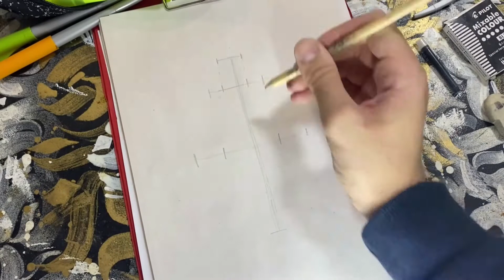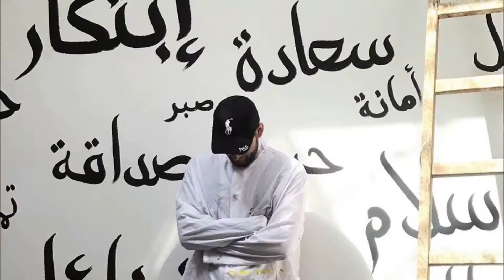КАЛЛИГРАФИЯ В КУВШИНЕ [Арабская вязь с помощью parallelpen pilot]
Как построить кувшин Да очень просто! Нам нужны направляющие и немного фантазии. А надпись на нем «не ищи джина в каждом кувшине — создавай сам». Пишу с parallelpen pilot.